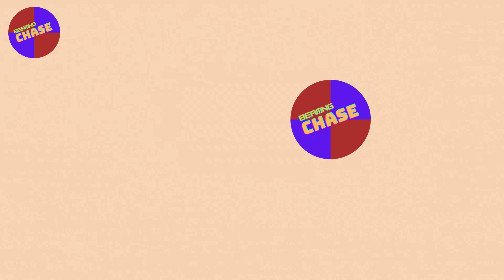Giant & Small Cars Vs Airplane | BeamNG.drive 🔥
Hello everyone ! This is a brand new video for you - Giant & Small Cars Vs Airplane in BeamNg.drive game. In this video, different size trying to resist airplane to take off and create the different satisfying scenes.

Game description:

BeamNG.drive is an incredibly realistic driving game with near-limitless possibilities. Our soft-body physics engine simulates every component of a vehicle in real time, resulting in true-to-life behaviour. With years of meticulous design, intensive research and experience, the simulation authentically recreates the excitement of real-world driving.

(You can download it from here).
Mods: Thanks To Terry Martin for creating such an awesome Giant Hand Mod.

No person and no vehicle were harmed in creating this video.

Make sure, always wear your seat belt and drive carefully.